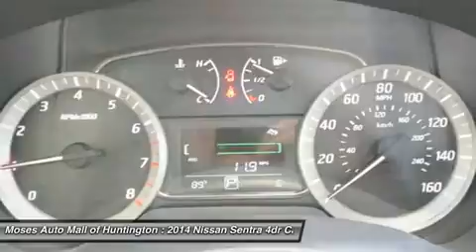2014 NISSAN SENTRA Huntington, WV N14434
2014 NISSAN SENTRA Huntington, WV
Stock# N14434

5200 US Rt. 60 E.